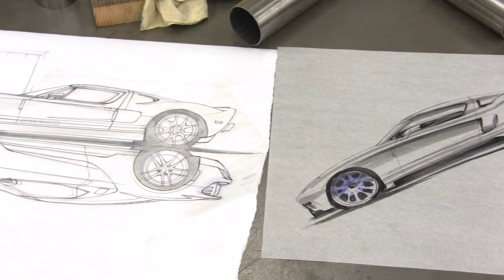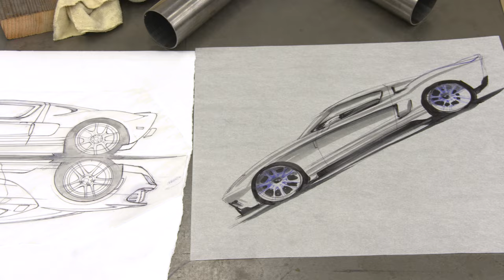Ford GT Sketch Reveal!